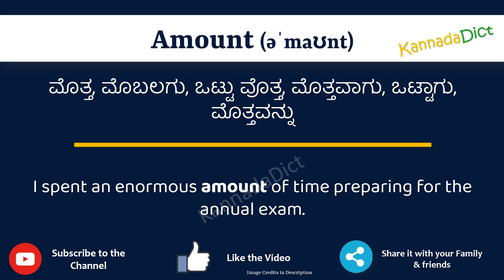Amount Meaning in Kannada | Amount in Kannada Dictionary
In this video, we will understand the meaning of Amount in Kannada and learn the pronunciation of Amount in Kannada.

 That is, you will understand Amount meaning in Kannada as well as how to speak Amount in Kannada,

What is the proper way to speak Amount in Kannada?

So, Let’s learn the word Amount in Kannada in just one minute.

Let’s, understands Amount examples in Kannada